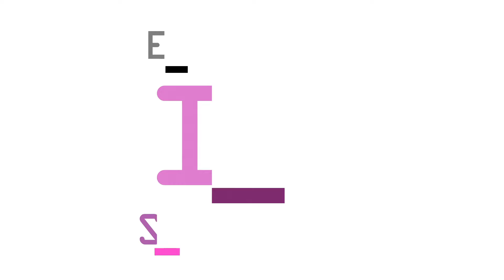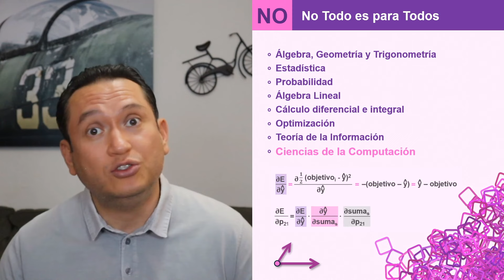¿Vale la pena estudiar una Licenciatura o Posgrado en Inteligencia Artificial (IA)?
Este video presenta argumentos para estudiar (o no estudiar) Inteligencia Artificial ya sea a nivel Licenciatura/Ingeniería o posgrado.

👉 Xiperia ofrece consultoría empresarial que transforma datos en conocimiento accionable para alcanzar los objetivos de tu negocio.

ℹ️ Octavio Gutiérrez es el único responsable del contenido, afirmaciones y opiniones expresadas en este video, las cuales no están vinculadas a las organizaciones a las que está asociado.

🌐 Para conocer más sobre Octavio Gutiérrez, visita su perfil en LinkedIn

Para citar este recurso educativo utiliza la siguiente referencia:

Gutiérrez-García, J.O. [Código Máquina]. (2024, 9 de Septiembre). ¿Vale la pena estudiar una licenciatura o posgrado en Inteligencia Artificial (IA)? [Video]. YouTube. [Incluye aquí la URL del video]

Para guiar tu aprendizaje, en este vínculo se encuentra una guía secuencial para aprender

        1. Programación Básica con Python;
        2. Manejo de Datos;
        3. Visualización de Datos;
        4. Análisis de Datos; y
        5. Aprendizaje de Máquina y Ciencia de Datos.

También, aquí les comparto una lista de reproducción que contiene exclusivamente temas de aprendizaje profundo:

Índice del Video:

     0:00 Introducción
     0:30 ¿Qué es la Inteligencia Artificial?
     0:40 Razones para sí estudiar IA
     2:42 Razones para no estudiar IA

⭐ Apoya a Código Máquina dando un Like, Comentando, Compartiendo o con un Super Gracias.

⭐ De la co-fundadora de Código Máquina, productos de cosmética natural SINHAKI: